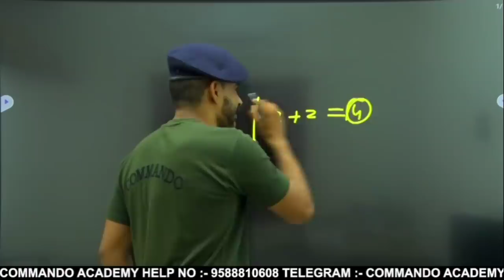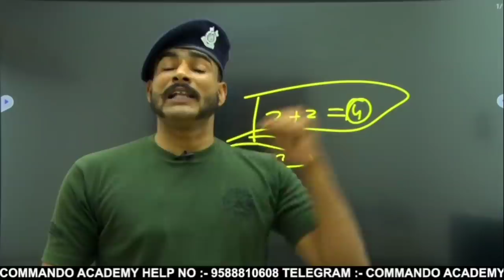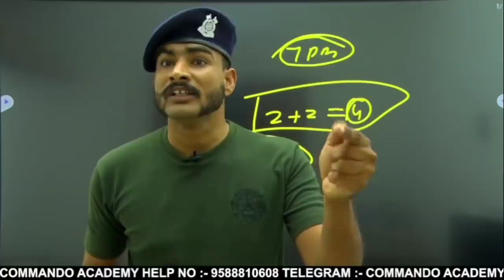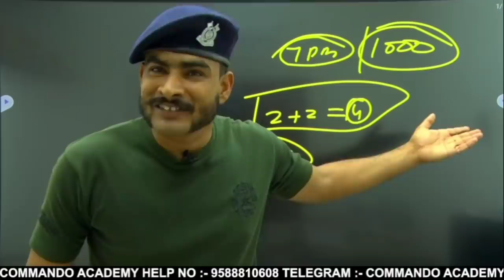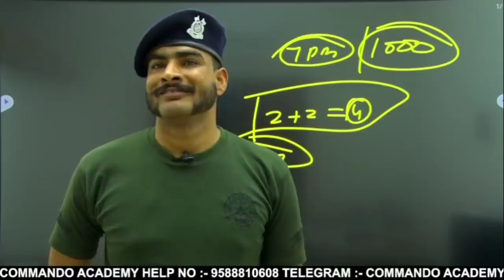मुझे धमकी दे रहे हो || अभी तो मैने कुछ नहीं किया || ssc gd 2021 notification